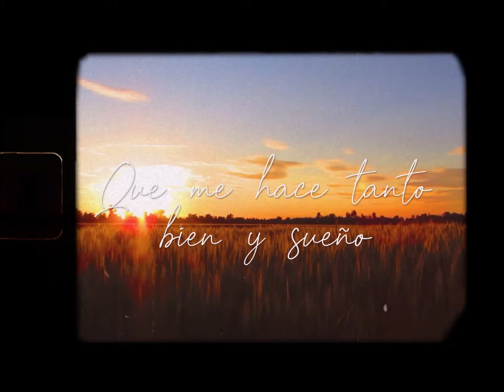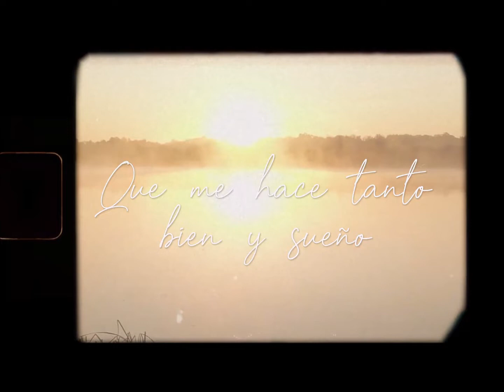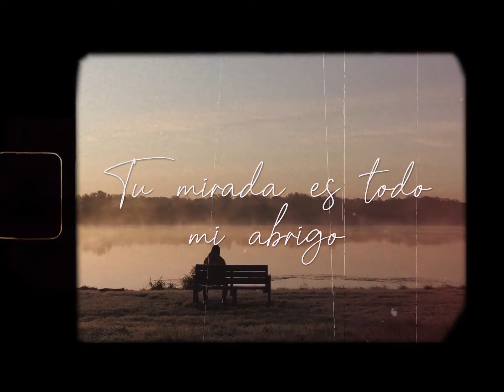Poker de ases Vol 1 Los Tucu Tucu Los Manseros Santiagueños Los Cantores del Alba Los Fronterizos